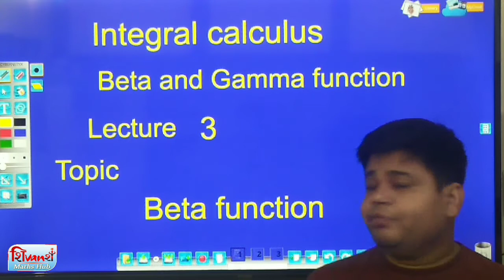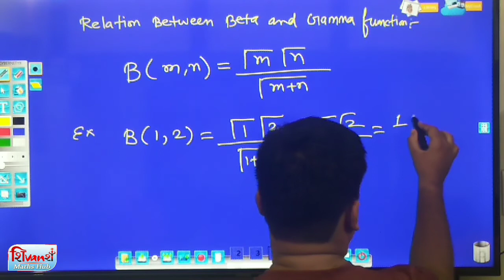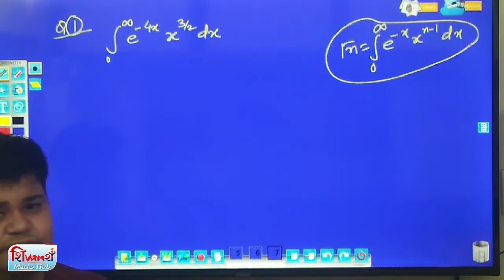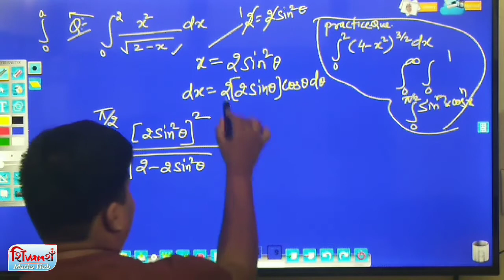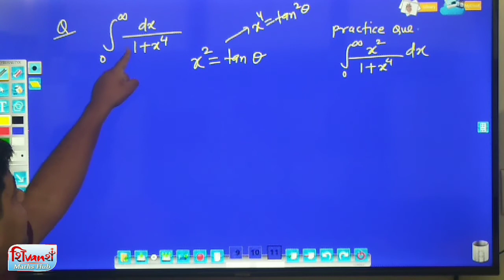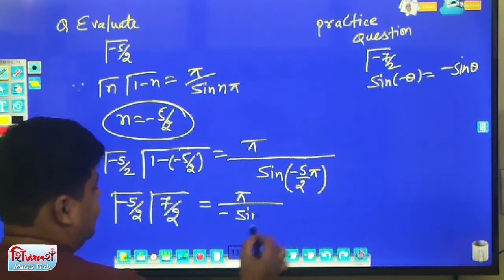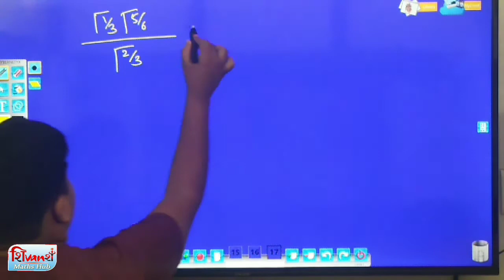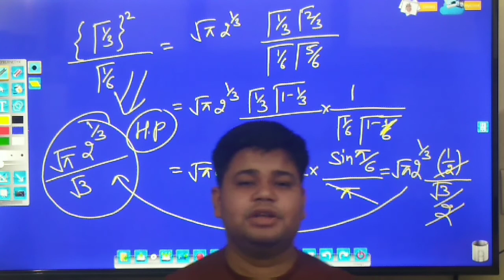Beta function and Gamma function -03//Integral calculus//